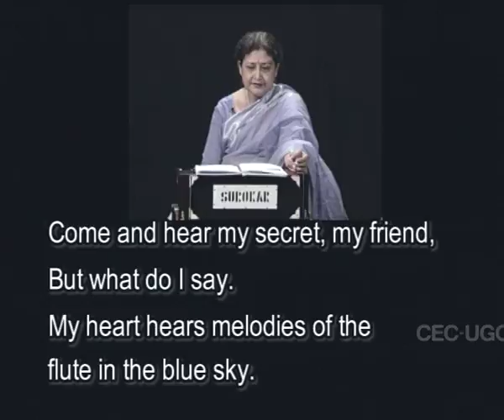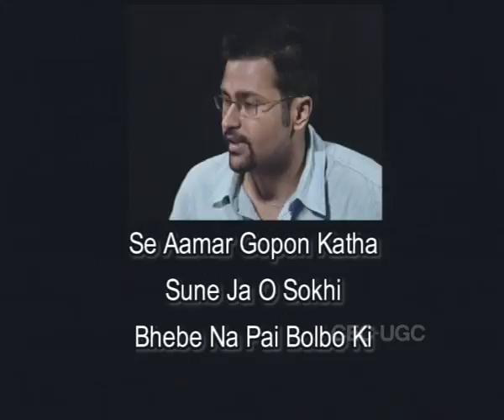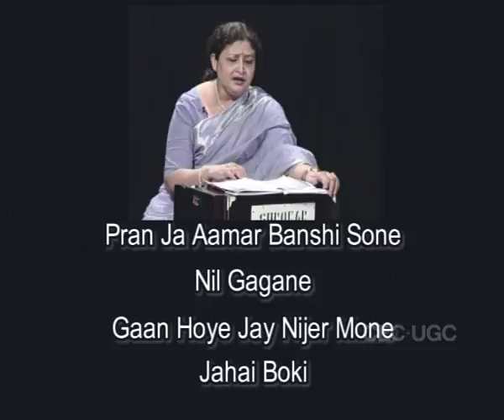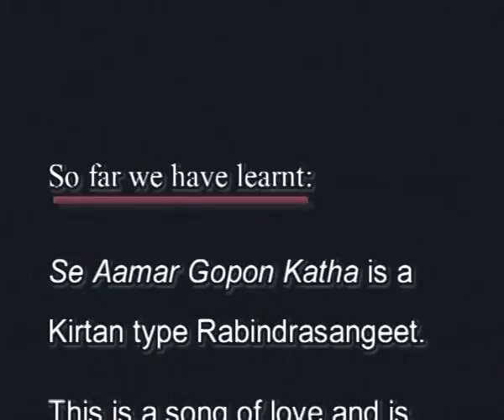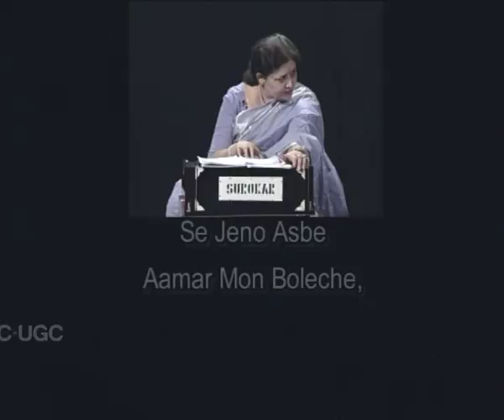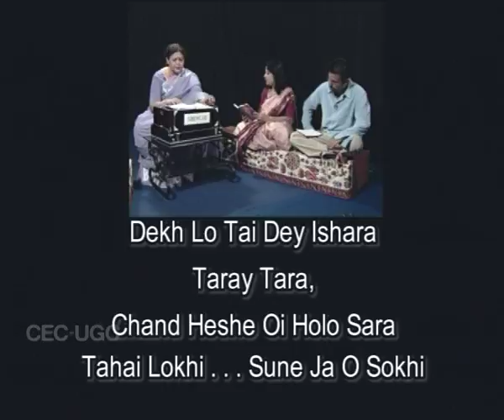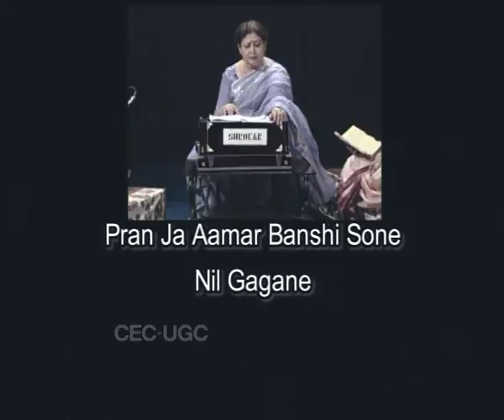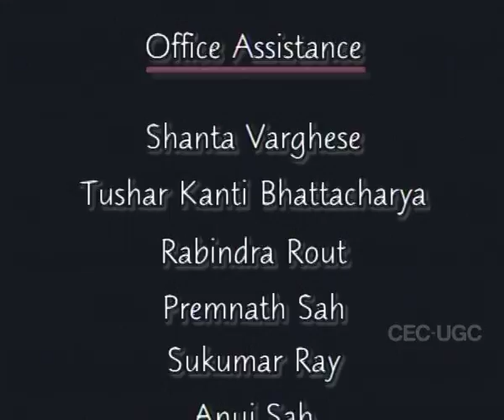Rabindra Sangeet: Kirtan - I